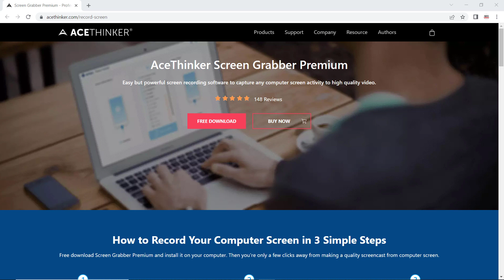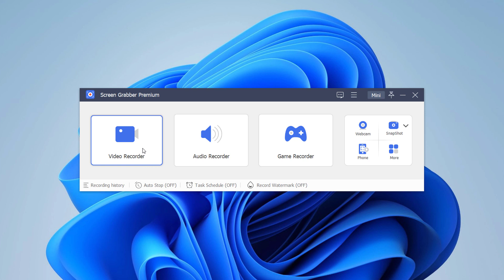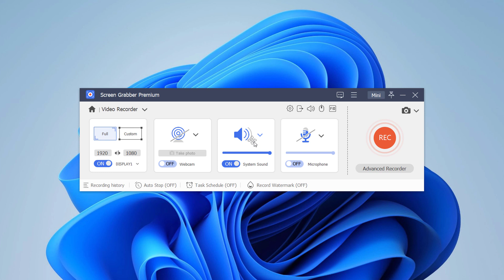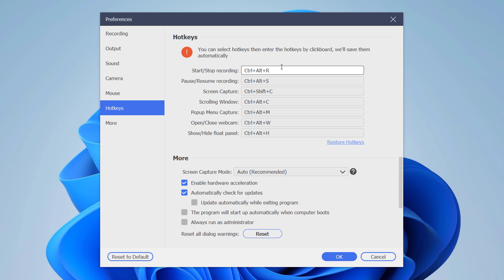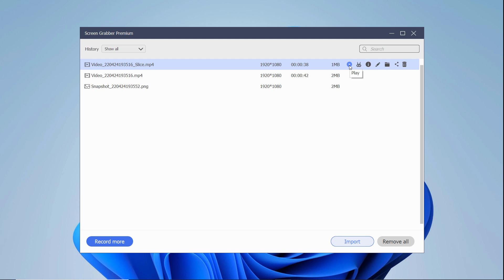How to Record your Computer Screen in High Quality | AceThinker Screen Grabber Premium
How to Record your Computer Screen in High Quality